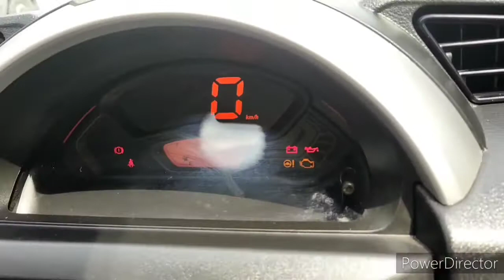Maruti Suzuki S Presso 2020 Model For Sale | CarzExpo |कम चली हुई गाड़ी कहां से खरीदें ?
Vlog 3

About This Video:
Dosto is video me maine apko second car dikhayi he jo ki hamare pass bahut hi achhi condition me he... agar video pasand aye to LIKE karde or dost aap mere channel per naye ho SUBSCRIBE karke hi jana. Thanks Dost.

Car Available At :

KATARIA TRUE VALUE

Address:
NEAR ADANI VIDHYAMANDIR
NEAR D.A.V. SCHOOL
BH ADANI CNG PUMP
BESIDE KATARIA ARCADE
TRUE VALUE MAKARBA 380015

ALFAIZ DERDIWALA - 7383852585 ( WHATSAPP ALSO )

About Me:

I am Mohd Alfez Derdiwala, i am doing Job Right now in Maruti Suzuki Dealership Kataria True value .I love travelling & also i like CARS.

We are doing our best to prepare the content for Carz Expo. However, Carz expo cannot warranty the expressions and suggestions of the contents, as well as its accuracy. In addition, to the extent permitted by the law, Carz expo shall not be responsible for any losses and/or damages due to the usage of the information on our channel.

Maruti Suzuki S-Presso 2021 | VXI On Road Price Mileage Specifications Review !!
Maruti S Presso Review
Renault Kwid vs Maruti S Presso Comparison | Hindi
2020 S-Presso CNG | Most Detailed Video of SPresso CNG | Car Review-Hindi
Maruti S-Presso Walkaround - Price & Details